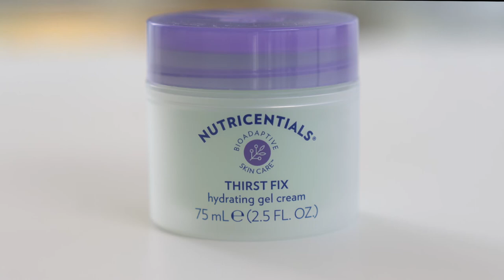Nutricentials Thirst Fix Hydrating Gel Cream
Experience a burst of weightless moisture for smoother skin and a healthy glow with every application. This oil-free gel cream features a blend of Bioadaptive Botanicals that work to help protect against, and increase resiliency to, environmental stressors.